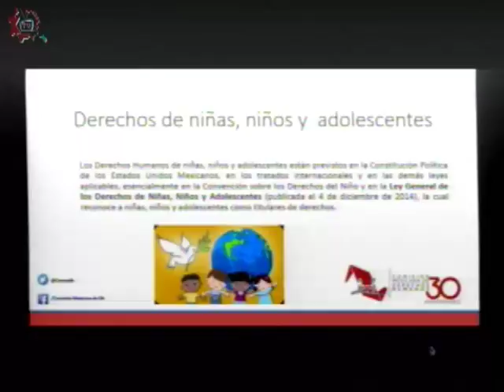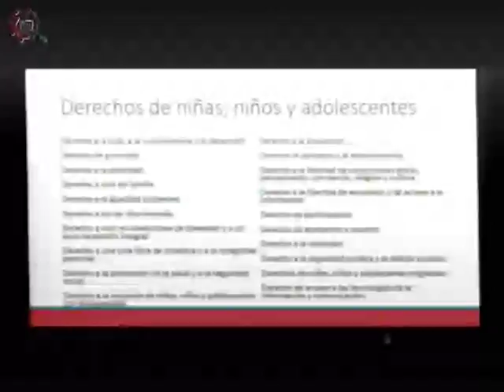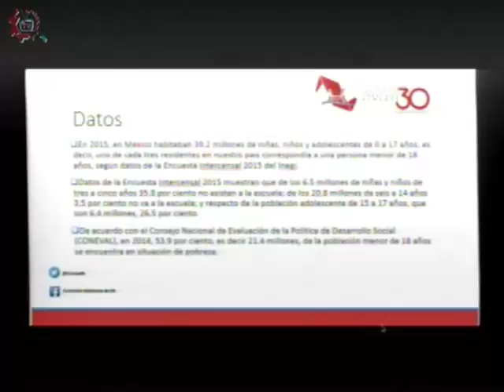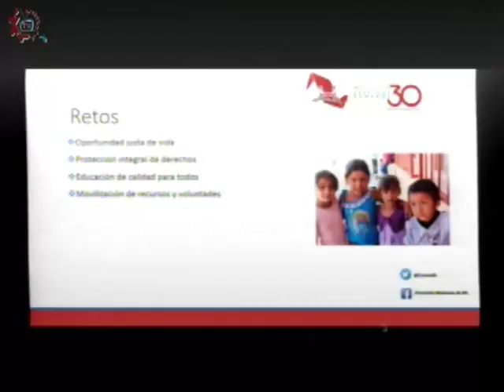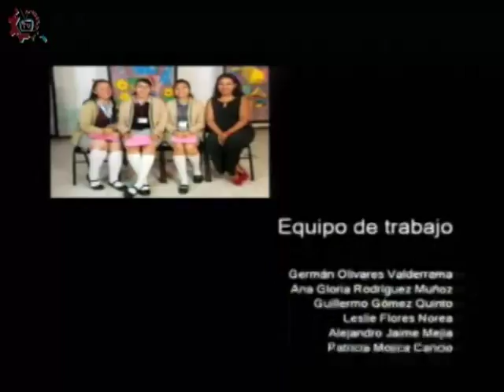20180507-CE1718/Conoce tus derechos/Derechos de las niñas, niños y adolescentes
Conoce tus derechos. Derechos de las niñas, niños y adolescentes. Conducen: Rogelio y Natalia. Fecha de emisión: 04 de mayo de 2018. Este y otros programas los puedes ver Producciones con fines educativos para secundarias técnicas en la CDMX, México.